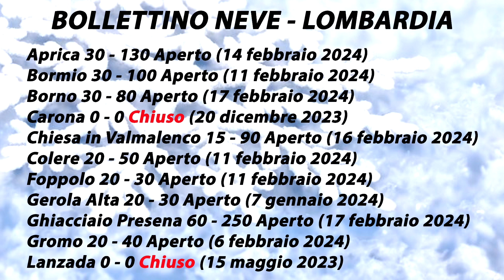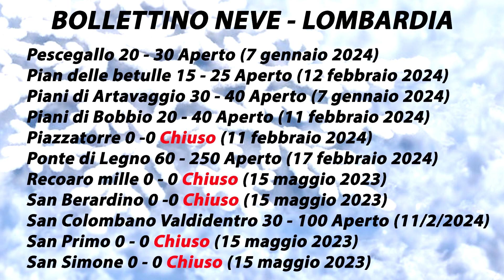Bollettino Neve LOMBARDIA 18 febbraio 2024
Aprica Bormio Borno Carona Chiesa in valmalenco Colere Foppolo Gerola alta Ghiacciaio Presena Gromo Lanzada Livigno Lizzola Madesimo Monte Maniva Monte Pora Base Monte Pora Cima Montecampione Passo del Maniva Passo del Tonale Passo della Presolana Passo dello Stelvio Pescegallo Pian delle Betulle Piani di Artavaggio Piani di Bobbio Piazzatorre Ponte di legno Recoaro Mille San Bernardino San Colombano Valdidentro San Primo San Simone Santa Caterina Valfurva Schilpario Spiazzi Teglio Val Palot Valtorta impianti